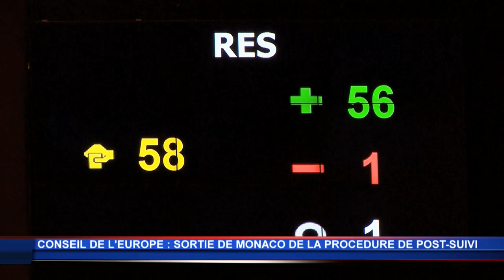La situation de Monaco évolue au Conseil de l’Europe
Monaco n’est plus en procédure de post-suivi au Conseil de l’Europe. Un pas en avant pour la Principauté, salué par l’ensemble de la Délégation accompagnée pour l’occasion par Laurent Nouvion, Président du Conseil National, puisque le pays sort de la période d’observation, notamment grâce à ses progrès démocratiques.